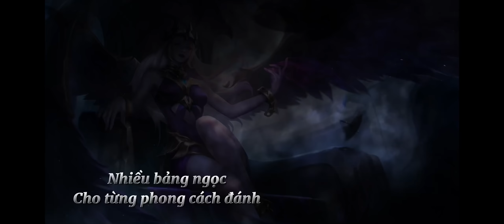Lauriel với bổ trợ cực kỳ cục súc, 2 lướt tiễn kẻ địch về tế đàn!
Chào mừng đến với kênh "One champ Lauriel" !!!

One champ - những người chơi chỉ tập trung, tìm tòi và phát triển điểm mạnh cũng như điểm yếu của một vị tướng duy nhất, hiểu biết nhiều kèo đấu khác nhau. Xin giới thiệu mình là một "girl one champ", từ đồng đoàn lên cao thủ và top 1 server Việt Nam bằng con bài Lauriel!

Bằng tất cả kinh nghiệm leo top thời gian dài, mình tự tin có thể chia sẻ những kiến thức bổ ích, cũng như những mẹo, mánh khoé để đánh tốt vị tướng đại thiên sứ này.

🔔 Sau sự cố mất kênh, đây là kênh Youtube mới chính thức của mình.

1️⃣ Trang bị:
_Ngọc đại pháp sư
_Giày thuật sĩ
_Nhẫn ma pháp
_Vương miện Hecate
_Trượng bùng nổ
_Quả cầu băng sương

 Cuối game các bạn nâng "nhẫn ma pháp" lên "xuyên tâm lệnh" hoặc "trượng hỗn mang" nếu team địch có nhiều tanker.

2️⃣ Bảng ngọc:
_Đỏ: 10v công/xuyên giáp phép
_Tím: 5v công/hút máu phép;  5v hút máu phép
_Lục: 10v công phép/hồi chiêu.

3️⃣ Phù hiệu:
_Vực hỗn mang: hấp huyết + cường công + ma tính
_Siêu hồi máu + thợ săn

Arcana:
_Red: 10 Violate
_Purple: 5 Devour, 5 Sap
_Green: 10 Hex.

Device: Apple iPhone 11.

⚠️ Bản quyền thuộc sở hữu của kênh "One champ Lauriel", vui lòng không reup dưới bất kỳ hình thức nào!